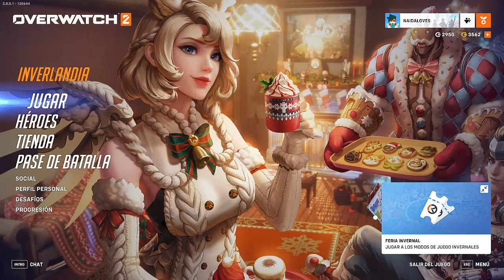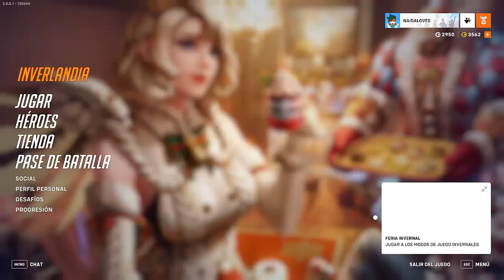HEROES MISTERIOSOS I EMPEZAMOS EL AÑO MANQUEANDO I OVERWATCH 2